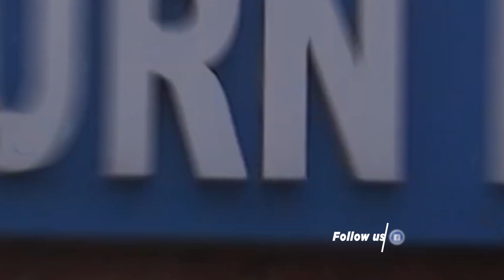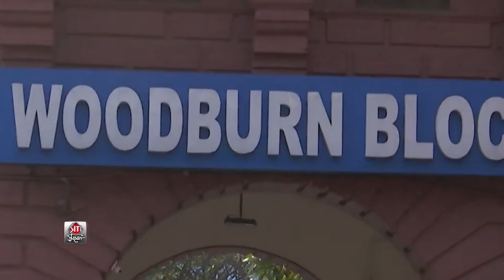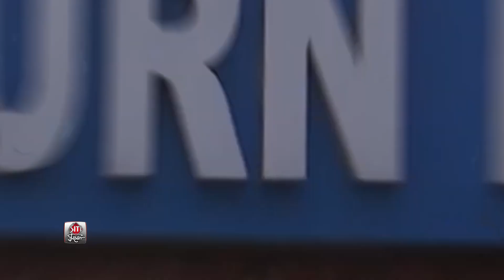আগের তুলনায় খানিক স্থিতিশীল সন্ধ্যা মুখোপাধ্যায় | Sandhya Mukhopadhyay | Singer | Siti Cinema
The health condition of singing legend Sandhya Mukhopadhyay, who is undergoing treatment for Covid-19 and heart-related ailments, has improved and she is stable, hospital officials said on Friday.

আগের তুলনায় খানিক স্থিতিশীল সন্ধ্যা মুখোপাধ্যায় | Sandhya Mukharjee | Singer | Siti Cinema